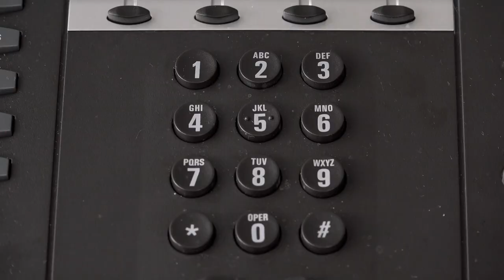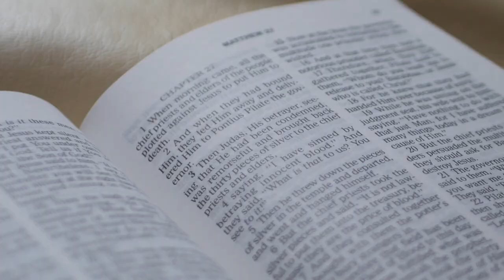Principal Calls Police On Boy After Seeing BB Gun In His Home During Online Meeting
Courtney Lancaster is no stranger to firearms. The Navy veteran has passed down her knowledge of gun safety to her children, including her 11-year-old son, who is a boy scout and fifth-grader at Seneca Elementary School in Baltimore, Maryland. As such, the boy has been training with BB guns in an effort to earn his promotion to Eagle Scout. Unfortunately, it was the family’s responsible and legal gun ownership that landed her child in hot water.

While speaking with his teacher during an online meeting, the boy had no idea that the educator had spotted his BB gun mounted on his bedroom wall and had secretly taken a screenshot of the child, his room, and his toy. The school’s next move would leave the entire family in disbelief.